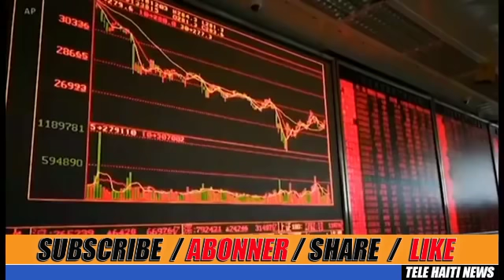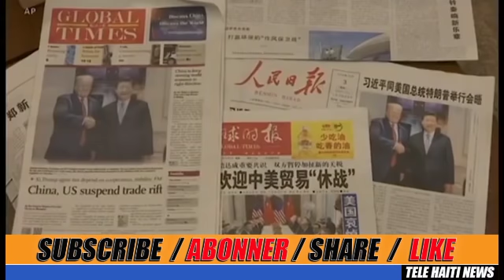12/3/2018 - VWA LAMERIK - Bon Jan Nouvel sak ap pase Ayiti ak Entenasyonal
12/3/2018 - VWA LAMERIK - Bon Jan Nouvel sak ap pase Ayiti ak Entenasyonal